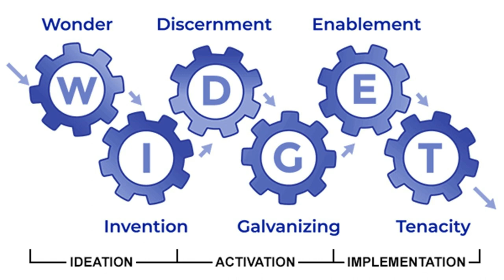MIDWEEK - "Get in Gear"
Maybe you've heard the phrase "get it in gear."  Somehow, when the gears are all moving, progress is made.  And when they're not, we're stalling out.  Listen in this week as Pastor Josh Bernau shares more about WIDGETs and ministry, and how this plays a role in our strategic planning process as a congregation.